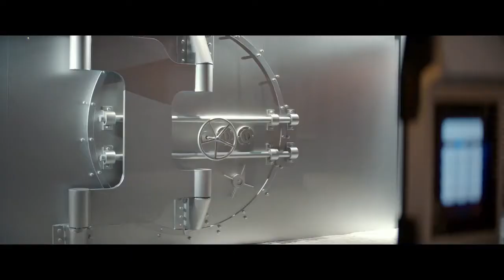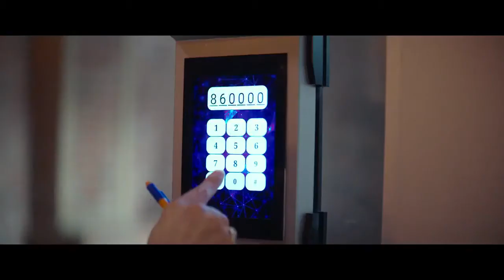BABA PARASI FRAGMAN